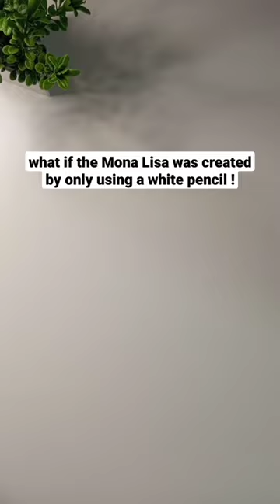What if the Mona Lisa was created by only using a white pencil!